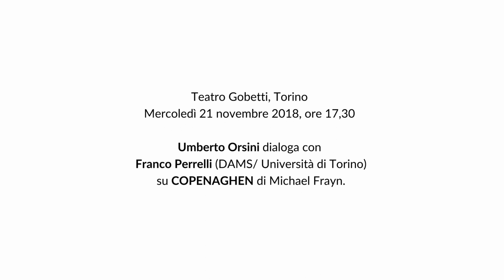Incontro su "Copenaghen" - Retroscena 2018/19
Teatro Gobetti, Torino - Mercoledì 21 novembre 2018, ore 17,30
Umberto Orsini dialoga con Franco Perrelli (DAMS/ Università di Torino) su COPENAGHEN di Michael Frayn.

COPENAGHEN
di Michael Frayn
con Umberto Orsini, Massimo Popolizio
e con Giuliana Lojodice
regia Mauro Avogadro
scene Giacomo Andrico
costumi Gabriele Mayer
luci Carlo Pediani
suono Alessandro Saviozzi
Compagnia Umberto Orsini e Teatro di Roma – Teatro Nazionale
in coproduzione con CSS Teatro stabile di innovazione del Friuli Venezia Giulia
si ringrazia Emilia Romagna Teatro Fondazione